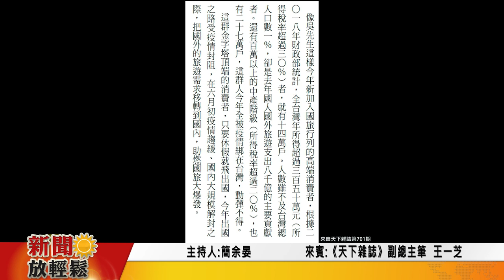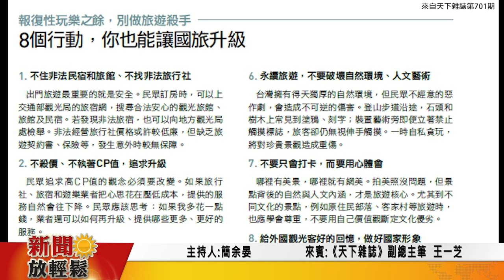新聞放輕鬆 專訪《天下雜誌》副總主筆王一芝談《台灣頂級旅遊》帶您深度玩台 翻轉國旅體質~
來賓│《天下雜誌》副總主筆王一芝
主題│《台灣頂級旅遊》帶您深度玩台  翻轉國旅體質~

國境尚未解封，報復性出遊除了讓我們看到人山人海、機車瀑布，還讓我們看到國旅品質有待提升，而現在就是轉型提升的時候！《天下雜誌》在第701期做了《台灣頂級旅遊》相關採訪和報導，談到：「台灣坐擁深厚觀光潛力，願意為旅遊大手筆支出的也大有人在，該如何把握契機、乘勢升級，才不會讓國旅熱淪為一場空？」主持人簡余晏特別邀請到《天下雜誌》副總主筆王一芝來與我們分享“國旅不要追求CP值，而是追求VP值！”也教我們不當“”國旅殺手”，還有國旅可以怎麼玩！歡迎收看~